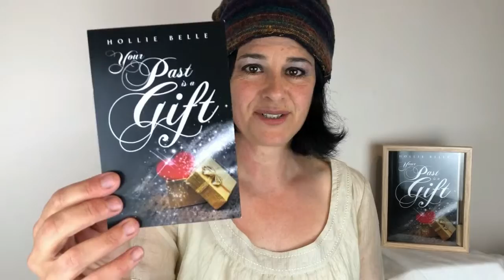Peace. Not there yet! Being aware of your moods and how they affect those around you.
You cannot be FREE until you have accepted all the gifts from your past. Let us help you resolve your past. This is the reason you feel stuck in your life right now.

thanks to Kevin McLeod for his beautiful piece of music called